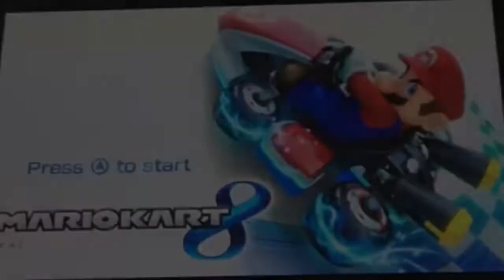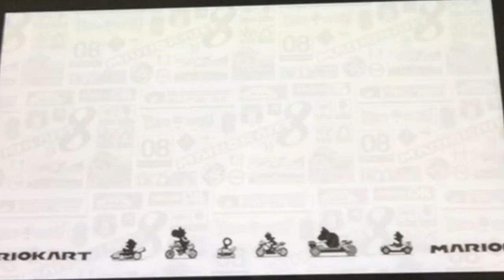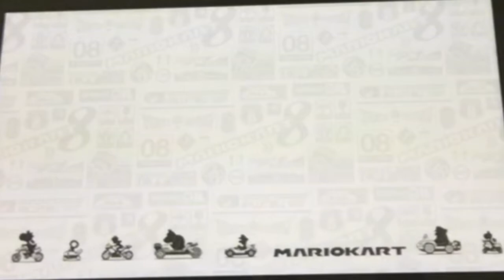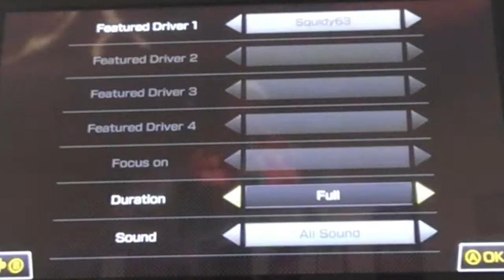Bathurst Specials - Mario Kart 8 Pt 1